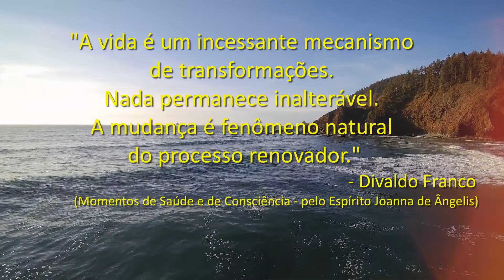Bom dia, Vida! - Divaldo Franco (Joanna de Ângelis)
"A vida é um incessante mecanismo de transformações.
Nada permanece inalterável. A mudança é fenômeno
 natural do processo renovador."
                                                       - Divaldo Franco
(Momentos de Saúde e de Consciência - pelo Espírito Joanna de Ângelis)